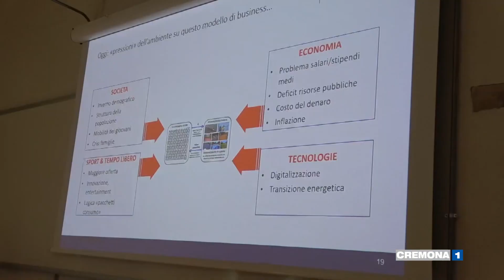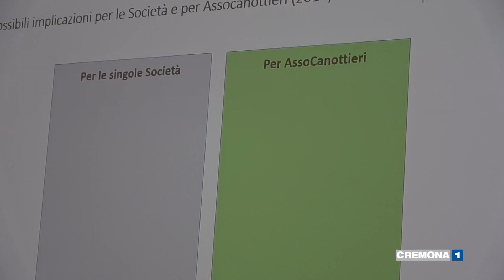IL "FENOMENO CANOTTIERI" E LA SANSE BASKET NEL MASTER SPORT E INTERVENTO PSICOSOCIALE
Oggi a Cremona gli studenti e alcuni docenti del Master di secondo livello in "Sport e Intervento Psico Sociale" dell'Università Cattolica di Milano. Nel programma lo studio del "fenomeno Canottieri" e l'incontro con SanseBasket